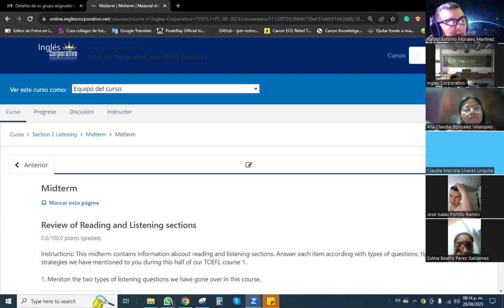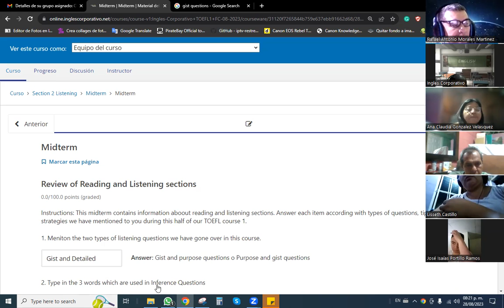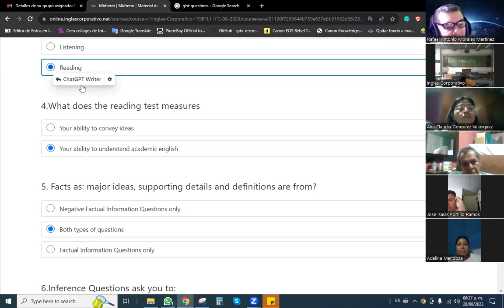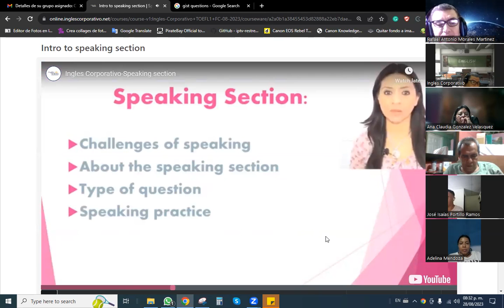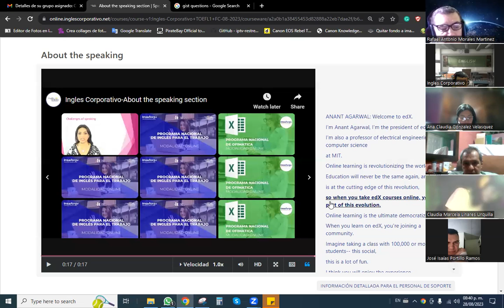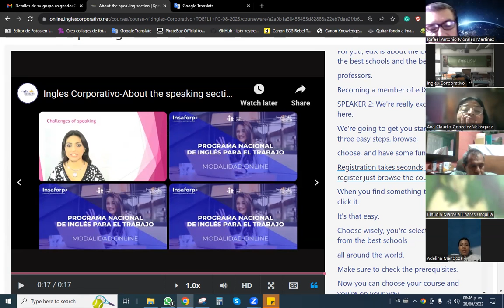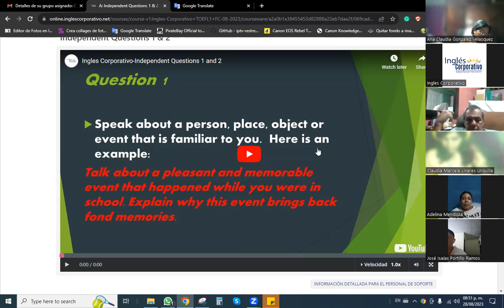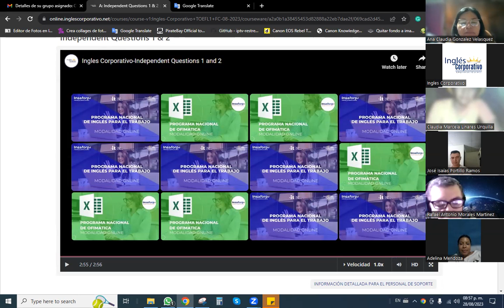SESION 9- 28/08/2023-1-01-8-9-PM-08-23-Baltrons -Midterm Exam Practice